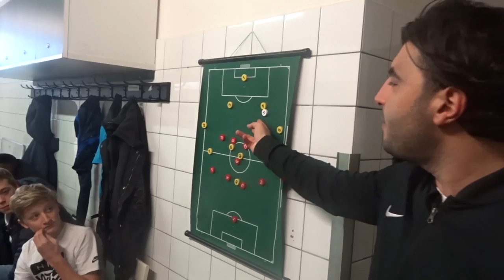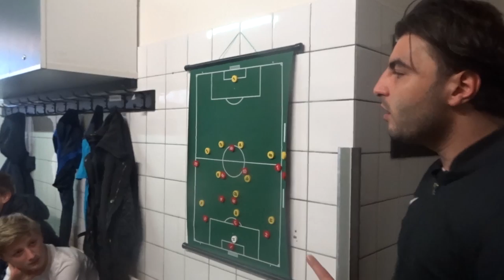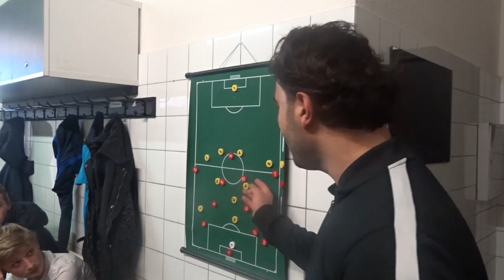Oer Voetbal Vlogs - Een vloek?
- Elke Zondag een nieuwe VLOG online

Elke video:
- achter de schermen
- Wedstrijden
- Trainingen

Cho!